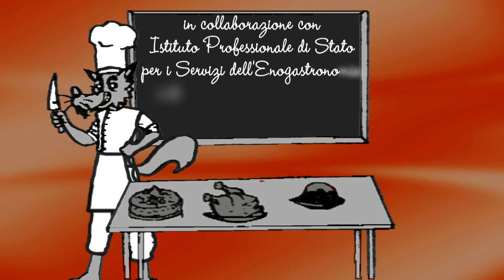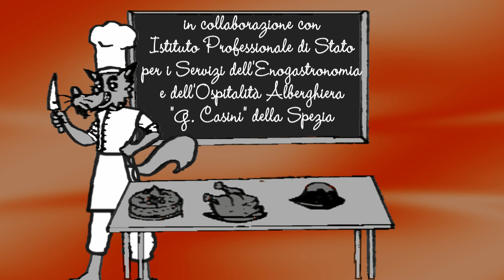Ricette di classe N.10 01-04-2022